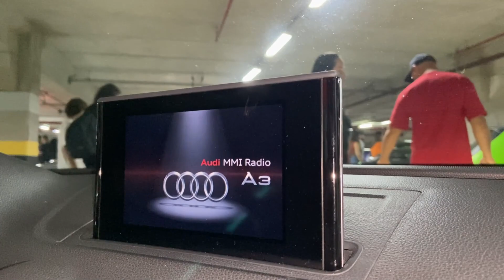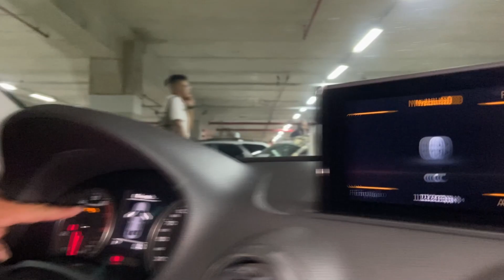AQUELE SONHO DISTANTE VIROU REALIDADE AUDI SUSPENSÃO A AR RODAS PORSCHE SE LIGA